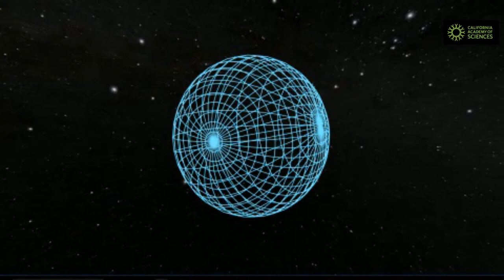Live on October 26: Tour of the Universe from Morrison Planetarium